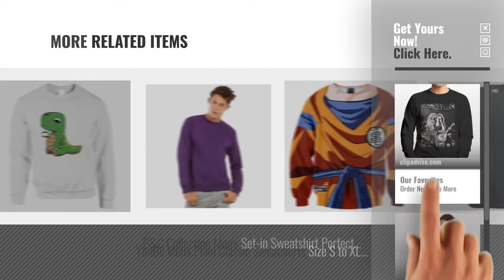Top 10 Earl Sweatshirt [2018]: Dick Barnatt Official Photography - Robert Plant Jimmy Page Led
Black Friday / Cyber Monday Dick Barnatt Official Photography - Robert Plant Jimmy Page Led Zeppelin Earls Court 24th by Don't Talk To Me About Heroes

Black Friday / Cyber Monday B&C Collection Men's Crew Neck Sweatshirt ID.002 Modern Cut Collar Cuffs and Bottom 80% by B&C Collection

Black Friday / Cyber Monday Tim And Ted Dinosaur Drinking Tea Cute Hand Drawn Good Morning Coffee Drink Tea Hot by Tim And Ted

Black Friday / Cyber Monday Flamentina 9398 Val and Earl Mens Sweatshirt Tremors Walter Chang's Market Aftershock by Flamentina

Black Friday / Cyber Monday Inspired by My Name Is Earl Crab Shack Unofficial Adults Sweatshirt by Inspired Apparel

Black Friday / Cyber Monday Inspired by Bob & Earl Harlem Shuffle Unofficial Adults Sweatshirt by Inspired Apparel

Black Friday / Cyber Monday Inspired by My Name Is Earl Do Good Things Unofficial Adults Sweatshirt by Inspired Apparel